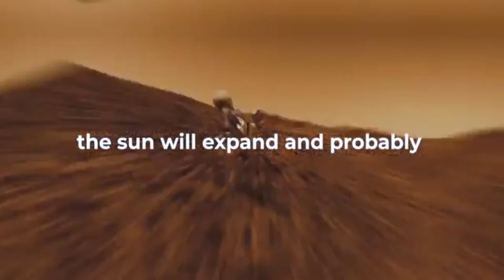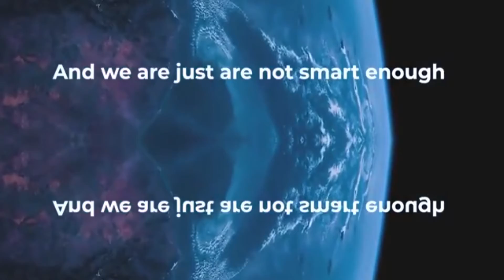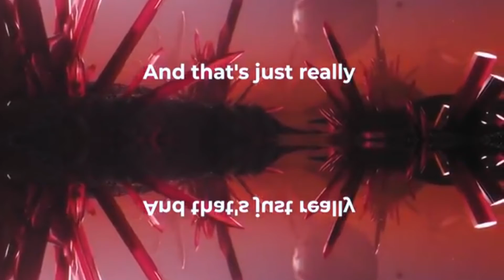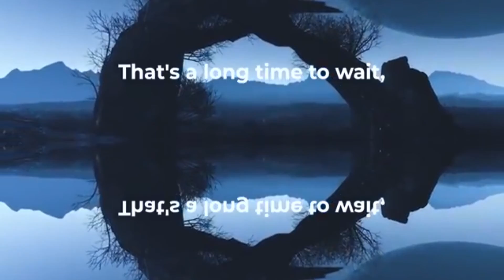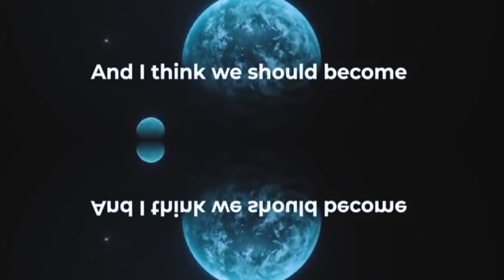ELON MUSK - WE'RE NOT ALONE